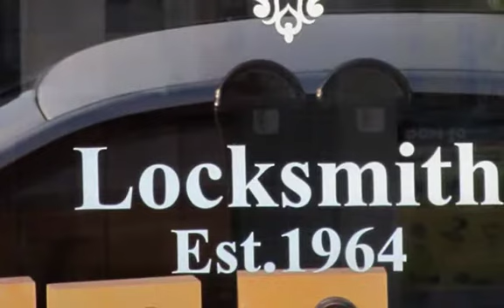LOCKS & TREES & SHADDOWS